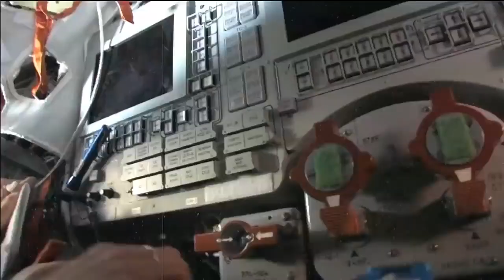Departing Space Station Commander Provides Tour of Orbital Laboratory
In her final days as Commander of the International Space Station, Sunita Williams of NASA recorded an extensive tour of the orbital laboratory and downlinked the video on Nov. 18, just hours before she, cosmonaut Yuri Malenchenko and Flight Engineer Aki Hoshide of the Japan Aerospace Exploration Agency departed in their Soyuz TMA-05M spacecraft for a landing on the steppe of Kazakhstan. The tour includes scenes of each of the station's modules and research facilities with a running narrative by Williams of the work that has taken place and which is ongoing aboard the orbital outpost.